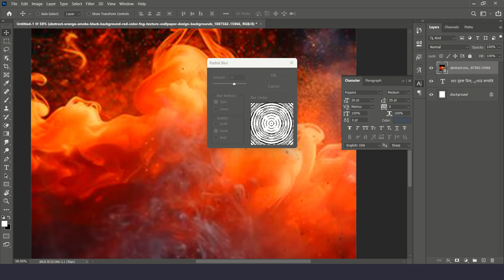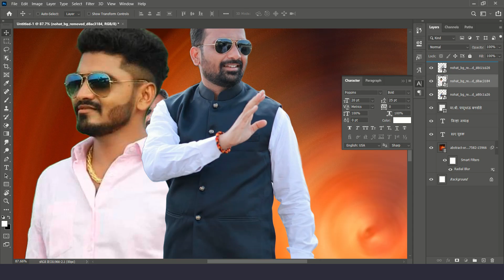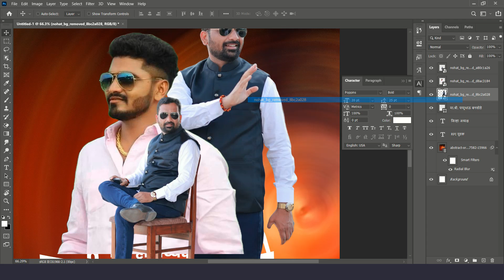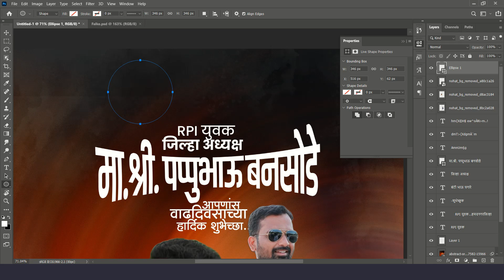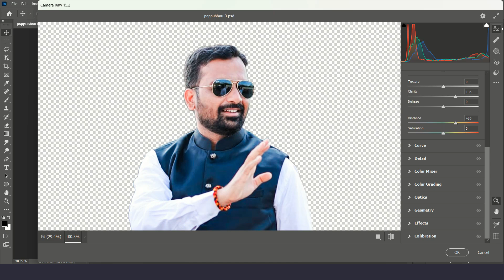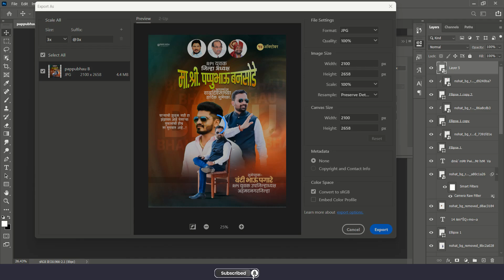Cinematic Birthday Poster DEsign In Photoshop | Birthday Banner Editing | PLP File | Png Material